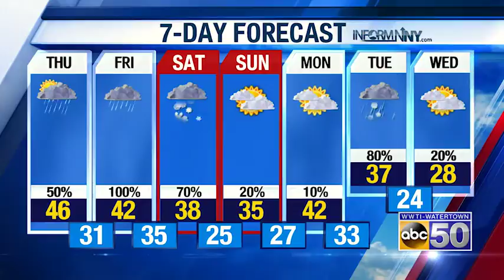AM WX 110818